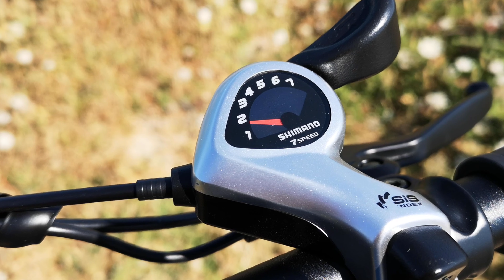Eskute Voyager recensione: eMTB 1.099 euro (999 scontata!)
Recensione ebike economica Eskute Voyager. eMTB sotto i mille euro con sconto!

Oppure anche su Amazon

Reggisella lungo

Accessori MTB indispensabili

(*riservata agli iscritti Youtube e Instagram)